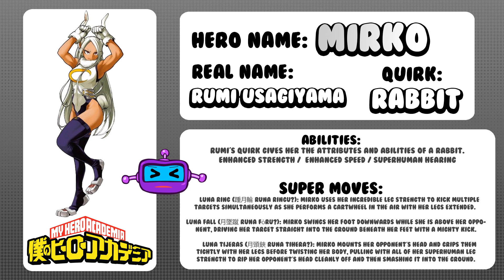Froppy vs Mirko | My Hero Academia - Ability Analysis | Ice Creme Anime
Today's we're breaking down Froppy (Tsuyu Asui) VS Mirko (Rumi Usagiyama) in our very first Ability Analysis & seeing who would win in an overall fair(ish) fight!